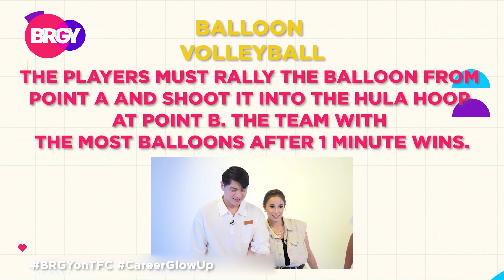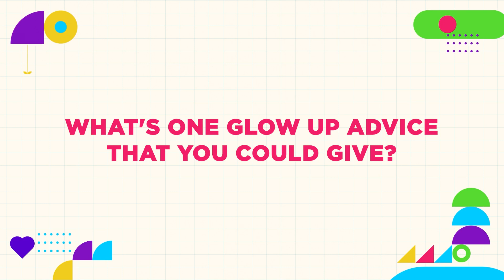THROWBACK TO MICHAELO BUDDIN AND KENNRY MALINIS' EXCITING BFF GAME| OCTOBER 9, 2023 | BRGY 2/3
Check out Michaelo Buddin and Kennry Malinis' fun balloon challenge. The volleyball superstars also share exciting stories in their journey as athletes.